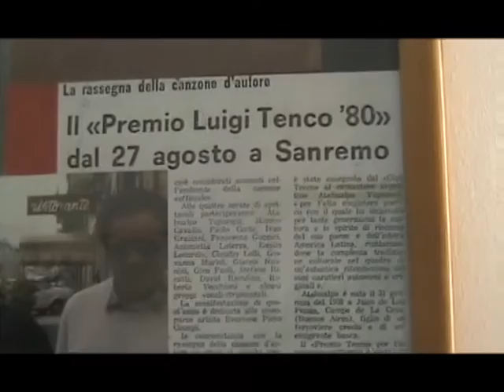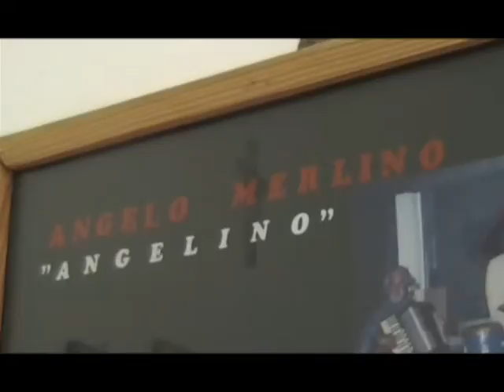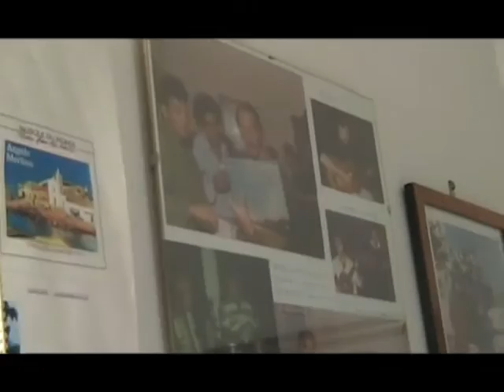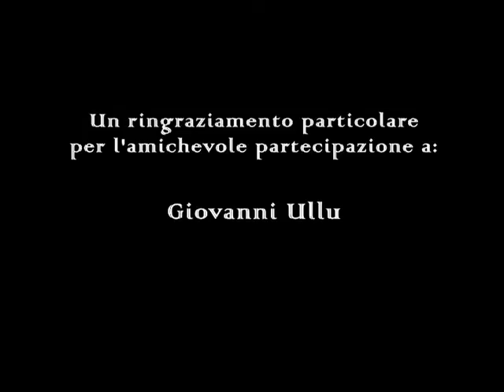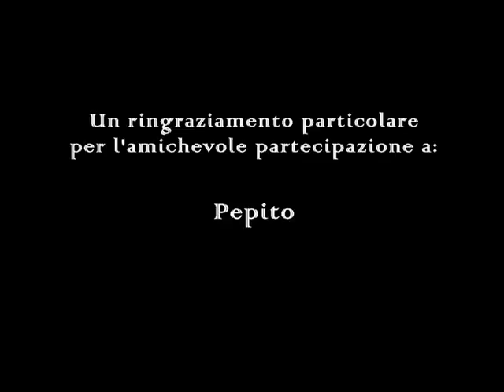Un giorno con Angelo Merlino ( Creator & Art Director Aldo Merlino)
Un giorno con Angelo Merlino di Cristina Mantis -Post Produzione David Urbinati.